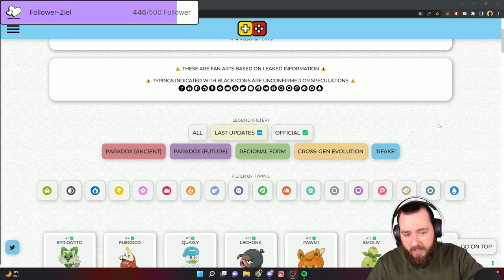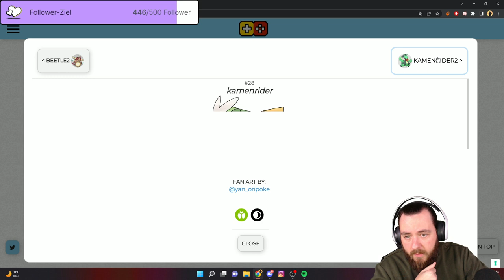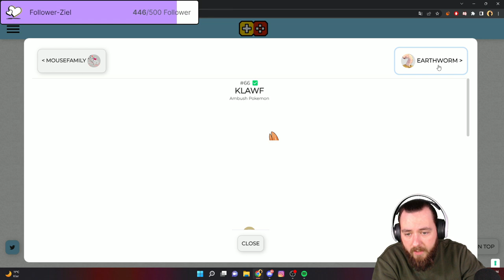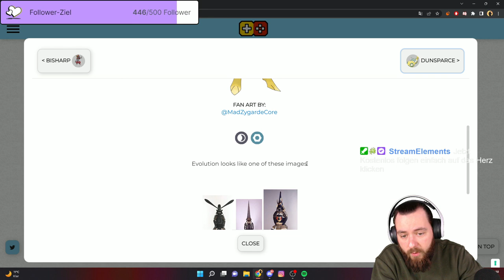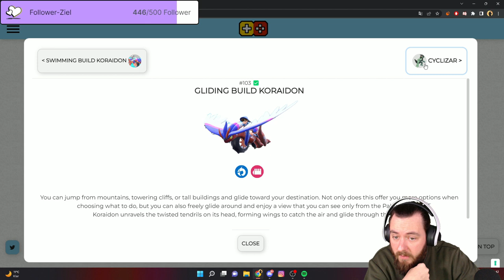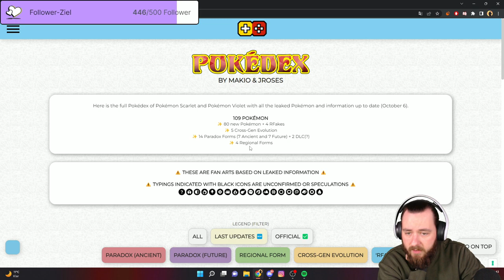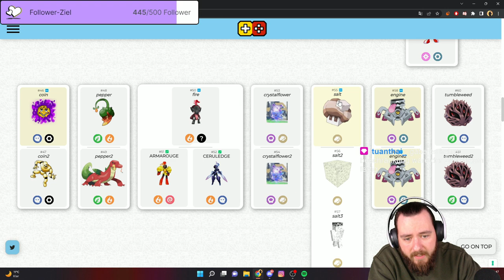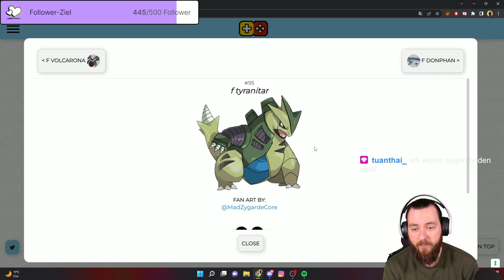Pokemon Karmesin & Purpur kompletter POKEDEX GEN 9 LEAK SPOILER WARNUNG